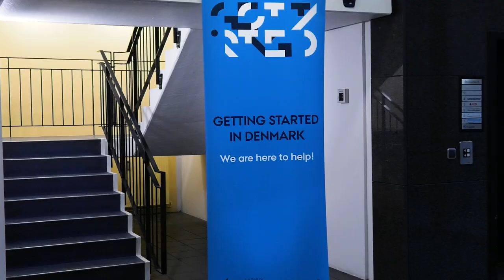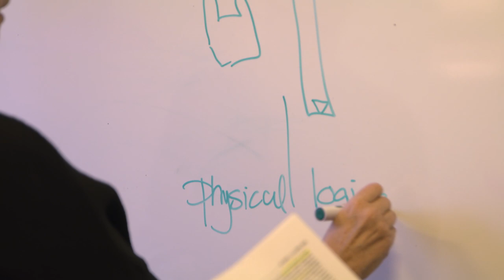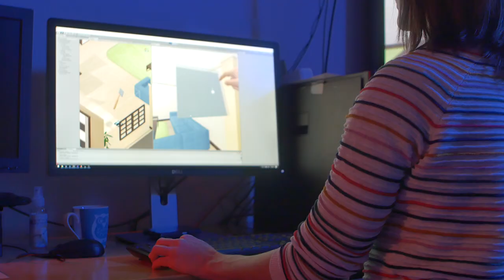It is great to be a junior researcher at Aarhus University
I have really come to appreciate the Danish way of living! Postdoc Tiare Feuchtner, originally from Germany, talks about her research in VR, and what it is like to be a junior researcher at the Department of Computer Science at Aarhus University. More information at cs.au.dk